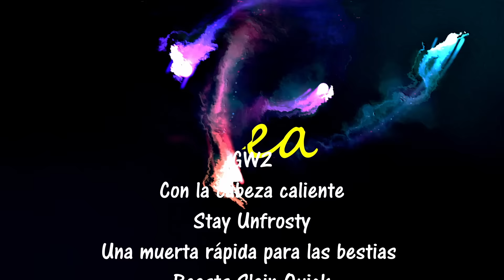GW2 Beasts Slain Quick and Stay Unfrosty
Guild Wars 2 Beasts Slain Quick
Guild Wars 2 Una muerta rápida para las bestias
Guild Wars 2 Stay Unfrosty
Guild Wars 2 Con la cabeza caliente

All content is in property of ArenaNet and NCsoft, the publishers of Guild Wars 2. Play Guild Wars 2 @